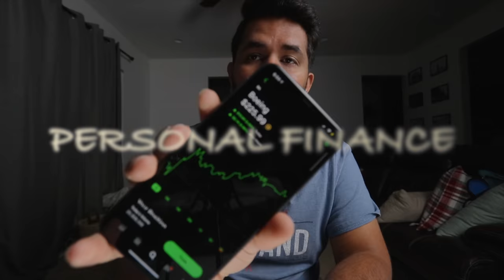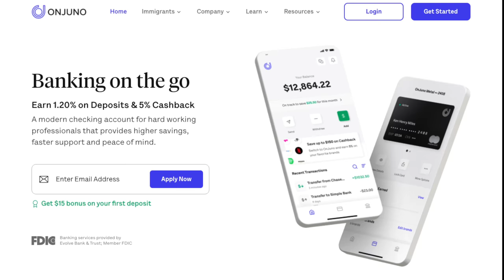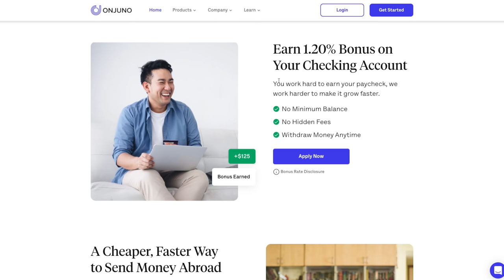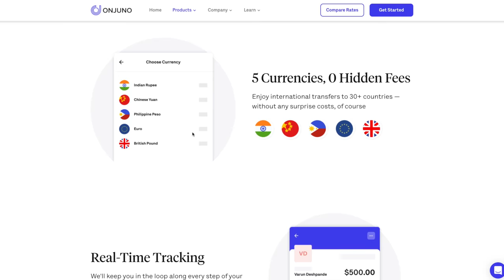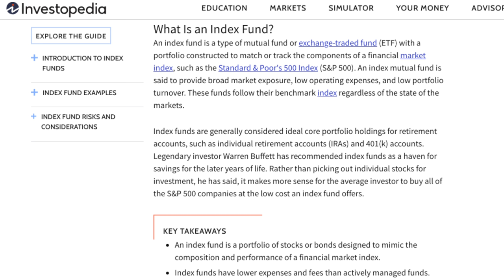I Made $100000 With My Investments | Revealing My Investment Plan!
STOCKS I Have in Portfolio:
AAPL
AAL
AMZN
HOOD
TSLA
NFLX
GOOG
MSFT
GOOGL
SQ
TWTR
AMD
DIS
F
PYPL
CSCO
TEAM
UPS
GOOD
NIO
COIN
WIX
UBER
INDEX FUNDS
VOO
VNQ
SPHY
SPHD
SPYD
SPDR

0:00 Intro
0:48 Emergency Savings
2:53 OnJuno
4:52 Pay off High Interest Loan
5:39 Stock trading Apps I Use
6:40 - Robinhood $100000 Stock Portfolio
8:31 - Budgeting Is important for your stock investment
10:25 - How I buy a stock on Robinhood
12:24 - Two Stocks Investment Category
14:41 - Index Funds are way to go